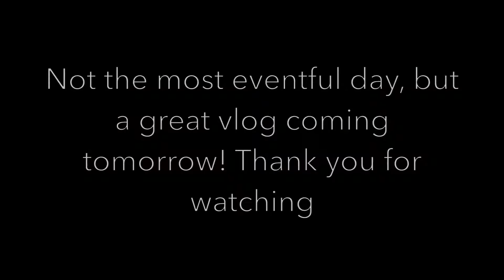First Day in New York! - Brooklyn Bridge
Okay, so this isn't my best vlog... But I was very tired from my overnight flight. In this video, I arrive in New York and visit the 9/11 Memorial and the Brooklyn Bridge.